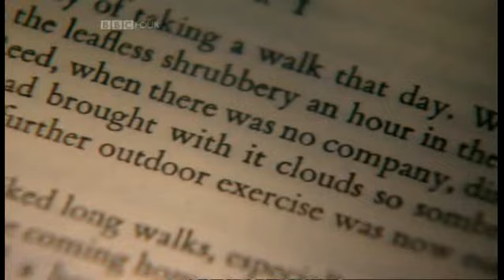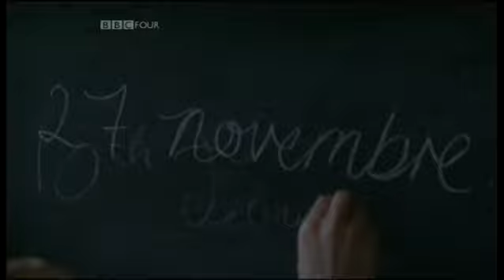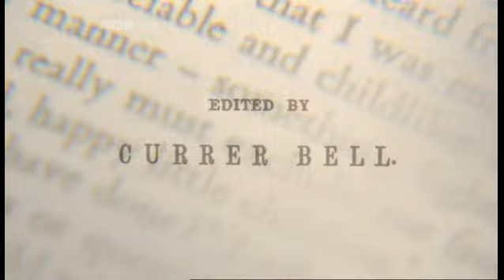Jane Eyre (2006) - On the set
From 'Reader, I Married Him', BBC documentary about Romantic heroines.
Visit on the set of Jane Eyre 2006 at Haddon Hall.
You can see some scenes while shooting and interviews on the set not included on JE dvd.
This video belongs to BBC, not me.